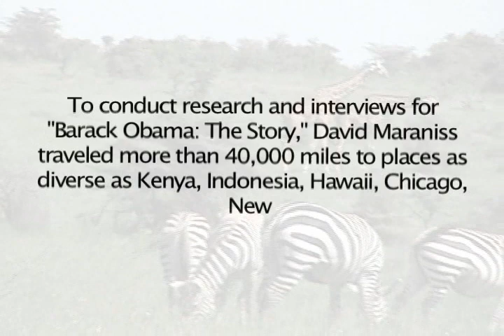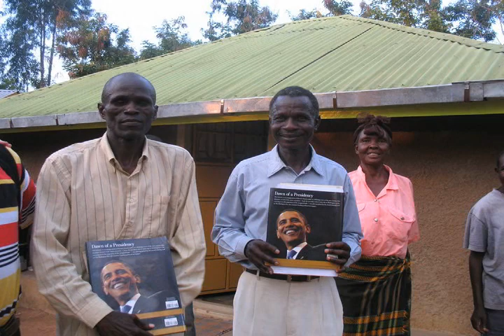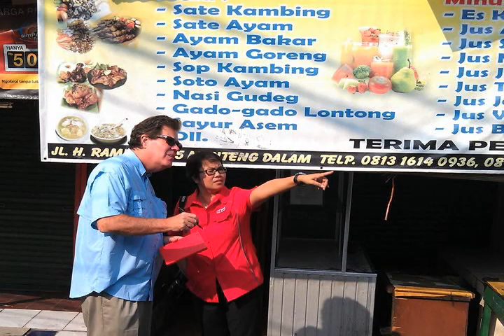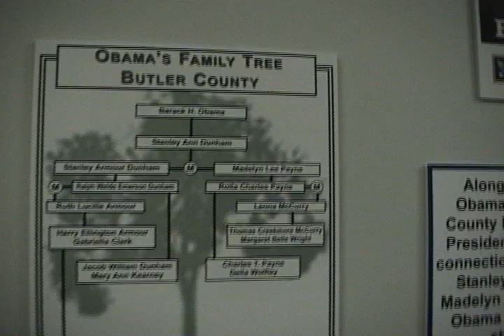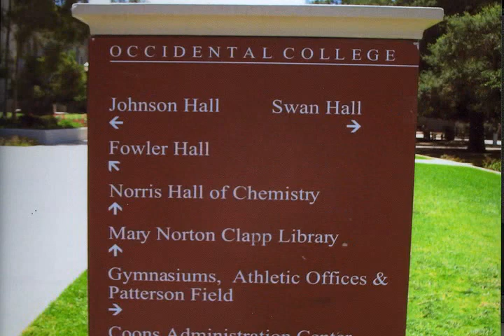Barack Obama: The Story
In this video, Pulitzer Prize-winning author David Maraniss discusses his trips around the world to conduct research for his new biography, Barack Obama: The Story. Maraniss visited Kenya, Indonesia, Hawaii, Kansas, Chicago, New York and Los Angeles over the course of nearly four years. Learn more about Maraniss and his books or follow him on Twitter @davidmaraniss.